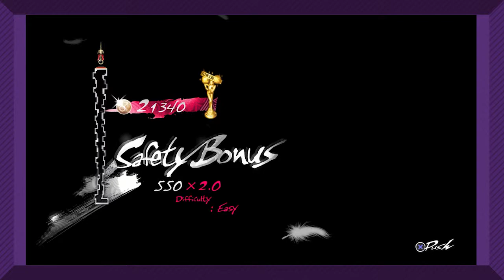Catherine Full Body: Kamoshida Q-Bert - PART 03 - STREETS OF RAGEQUIT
We subconsciously wished Edge's return into existence.

WELCOME TO STREETS OF RAGEQUIT.